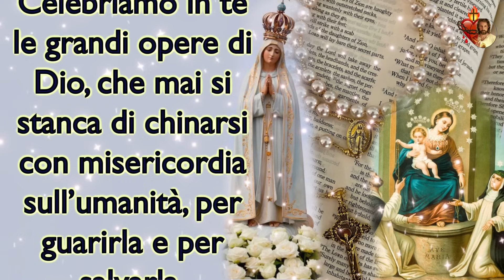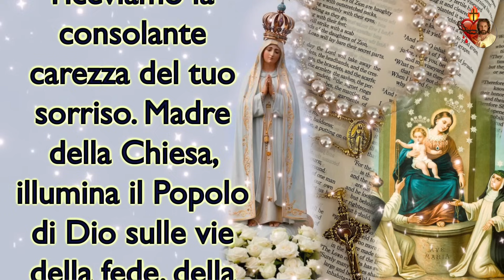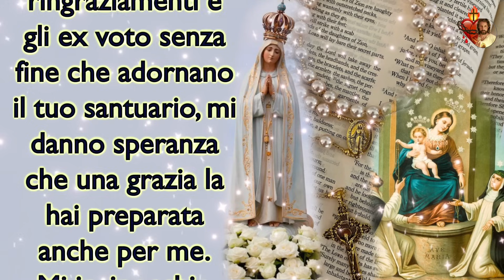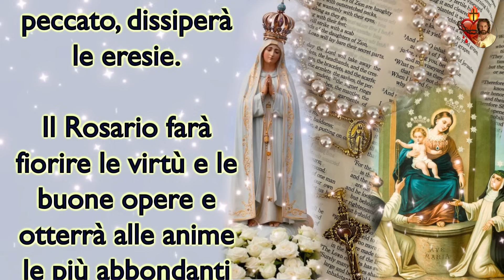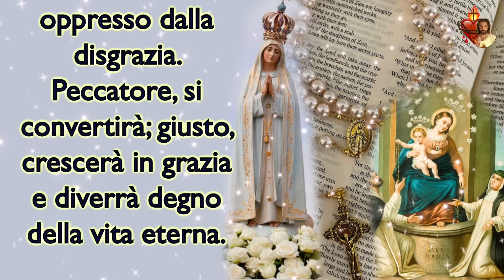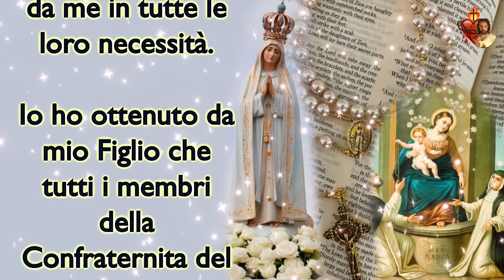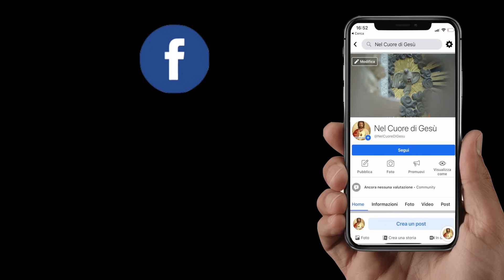4 Ottobre, la prodigiosa Novena alla Madonna del Rosario.Settimo giorno: le promesse della Madonna.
4 Ottobre, la prodigiosa Novena alla Madonna del Rosario.
Settimo giorno: le promesse della Madonna.